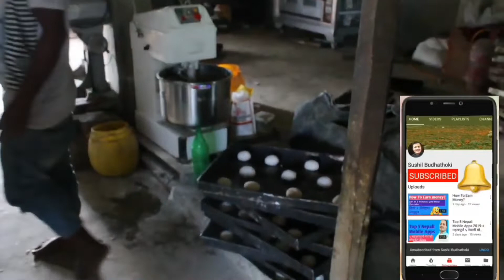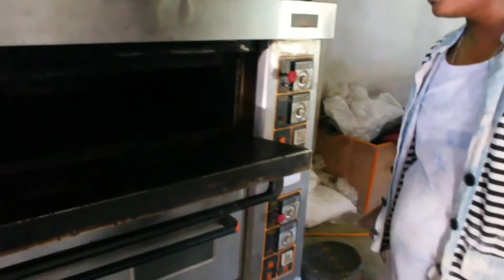bekari || bekari business || how to start bekari business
Hi,
In this video, i have presented the bekari business idea. By watching this video, you can get knowledge of how to start the bakari business. Bekri business has become one of the lucrative businesses in nepal. You don't need much investment for bekrai business because it is a small business to start up.